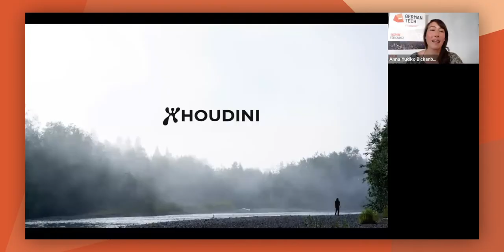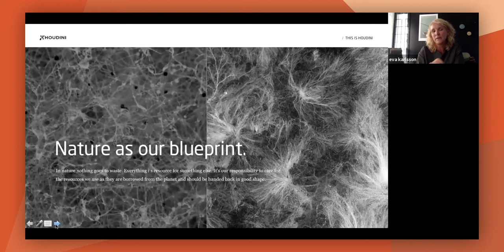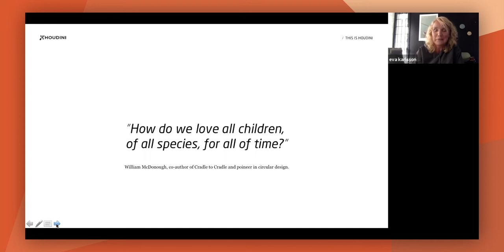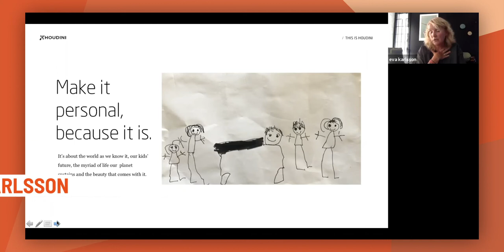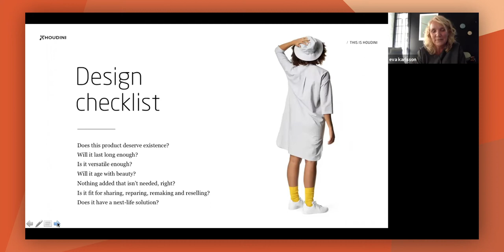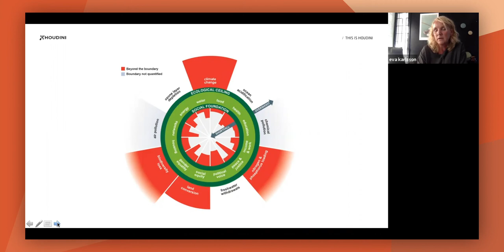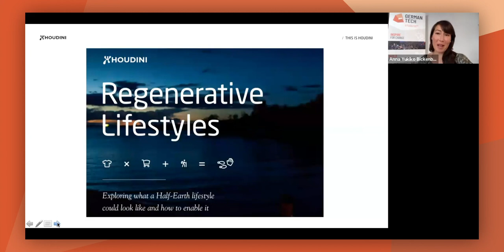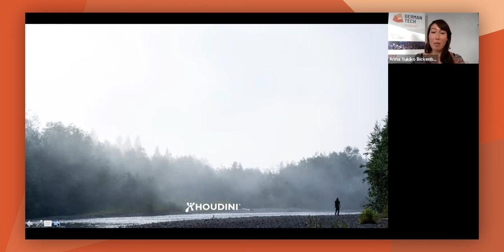Eva Karlsson, CEO of Houdini Sportswear: The Beauty of Spearheading Industry Transformation | WCIT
What does it take to change an entire industry? What about changing it for the greater good of protecting the environment and it not being about profit? This Open Lecture delivers answers to “The Beauty of Spearheading Industry Transformation” by pioneer Eva Karlsson, CEO of Houdini Sportswear -  a progressive and rapidly growing Swedish outdoor brand, who is leaving no leaf unturned in making corporate social responsibility actionable and “wearable”!

TIMECODES WITH ALL TOPICS
00:00 Intro
01:00 SDG's
01:34 Eva about Houdini Sportswear
02:47 The Houdini Menu Movie
05:20 The system behind Houdini Sportswear
08:17 Circularity
10:26 Nature as a blueprint
12:30 What is Houdini?
13:39 Statistics about clothing & Houdini
16:51 Houdini's Drive & Passion
20:12 Taking a systems perspective
25:10 Look at the world in a different way
26:22 Let's go circular!
27:19 Mindset of Technologies working with nature
27:50 Collaboration rather than Competition
30:00 It is personal!
32:20 About Houdini's Products
38:05 Value Chains
39:01 Design checklist
40:51 Innovation in different areas
49:33 Houdini & SDG's
51:40 Frameworks through the lens of purpose, values & vision
52:40 Inspire!
1:01:00 Questions from the audience
1:08:10 Goodbye

ABOUT EVA KARLSSON & HOUDINI SPORTSWEAR
Since 2001, Eva together with a team of like-minded leaders has been trailblazing the sporting fashion industry by redesigning business to become a force for good – providing state-of-the-art circular products, offering product-as-a-service solutions and building a co-creative community for open-source innovation, sharing knowledge and inspiring to reconnect to nature. Rather than focusing on Houdini's outstanding track record in sustainable development, Eva emphasizes the journey ahead and the untapped opportunities and abundant value in designing attractive and regenerative lifestyle solutions.

ABOUT GERMANTECH
We believe in the positive power of technology and entrepreneurship for society. We work with partners in the private, public and social sectors to unlock their potential and influence real change for the future. We go beyond digital transformation. We strive to bring innovative projects to life, build digital products, and create jobs for tomorrow, following three simple steps: Inspire, Build, Grow.